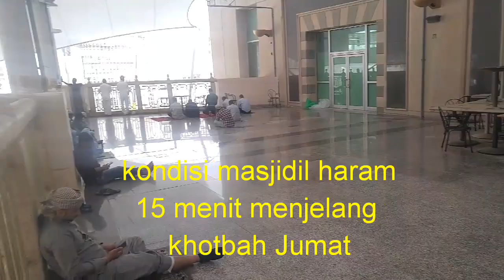Situasi terkini solat jumat di Masjidil Haram 6 Maret 2020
Situasi terkini solat jumat di Masjidil Haram 6 Maret 2020.sejak larangan umroh sementara diberlakukan